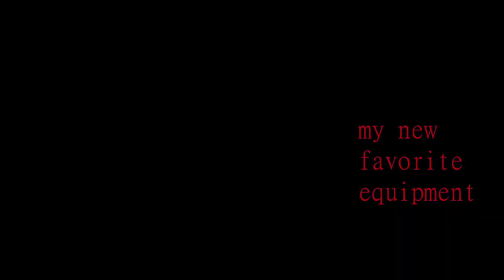POV: Alone in a Classroom [Segments, Shorts & Intros]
Interactive Media Production Program
Principles of Art, Media & Communication
Bel Air High School

[Morning Announcement Short]

POV: alone in a classroom (ways to kill boredom after your teacher abandons you)

[Unaired Content]